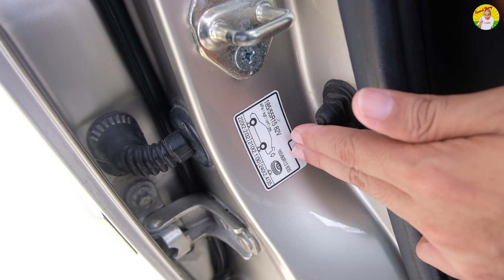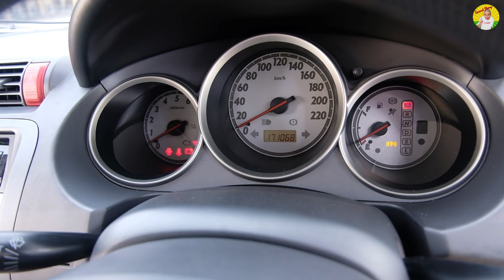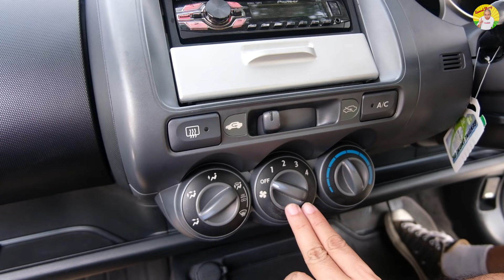รีวิว รถมือสอง Honda Jazz GD Gen1 เปิดตำนานสุดยอดความอเนกประสงค์ในรถเล็ก จุคนและของได้มาก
รีวิว รถมือสอง Honda Jazz GD Gen1 เปิดตำนานสุดยอดความอเนกประสงค์ในรถเล็ก
Jazz Gen1 เปิดตำนานรถ Onebox ย่อส่วน และงานถนัดของค่าย Honda กับ Concept "เล็กนอกใหญ่ใน" (แต่ใช้ได้จริง)  รถเล็กที่ขายดีที่สุดในกลุ่ม Subcompact ที่ใครเห็นก็ต้องรัก

00:00 มาทำความรู้จักกับ Honda Jazz GD

04:16 เครื่องยนต์ของ Honda Jazz GD

05:08 ระบบขับเคลื่อนของ Honda Jazz GD

06:11 ฟังก์ชั่นการใช้งานต่างๆ  ของ Honda Jazz GD

15:53 ข้อดี ของ Honda Jazz GD

17:13 ข้อเสีย ของ Honda Jazz GD

18:13 ปัญหาเฉพาะรุ่น ของ Honda Jazz GD

18:48 อัตราการสิ้นเปลือง ทั้งในเมืองและนอกเมือง ของ Honda Jazz GD

19:28 คู่เปรียบเทียบ ของ Honda Jazz GD

19:38 ราคาตลาด ณ วันที่ถ่ายทำ ของ Honda Jazz GD

20:04 Honda Jazz GD ความคุ้มค่า น่าซื้อไหม?

21:14 Test Drive / ทดลองขับ Honda Jazz GD